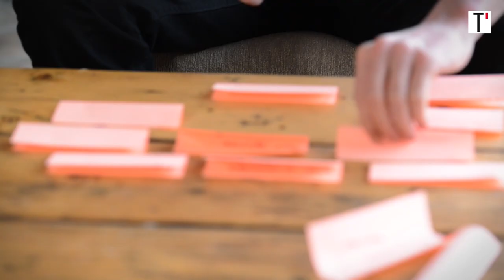Rencontre avec Félix Moati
Ses parents, son amitié avec Vincent Lacoste, la fraternité, ses réalisateurs fétiches… Alors que son film “Deux fils” sort en salles ce mercredi 13 février, Félix Moati s’est prêté à notre jeu des petits papiers colorés.